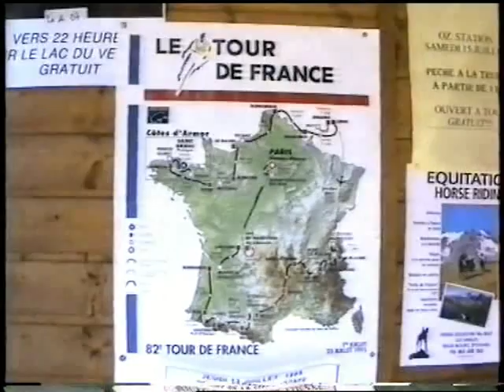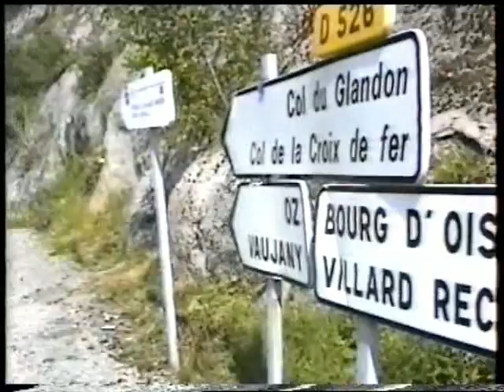1995 Allemont Frankrijk Le Tour de France en reclame caravan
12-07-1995 De Tour de France kwam voor de camping langs.
We zijn naar de stuwdam gegaan.
Daar kon je het hele gebeuren al van verre zien aankomen.
Patrick Züle ligt hier,25 km voor de finisch op kop,in de volggroep in het geel: Indurain.
Vandaag 10e etappe van Aime-La Plagne - L Álpe  D'Huez 162 km